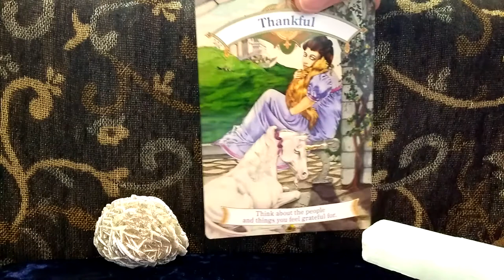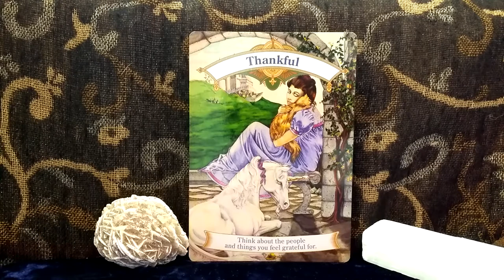Daily Oracle Card Reading 5th April 2018 unicorns Angels tarot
Daily Oracle Card Reading 5th April 2018

Magical Unicorns Oracle Cards Doreen Virtue